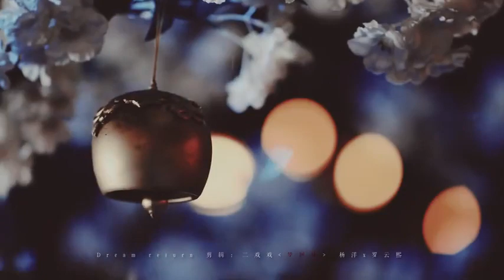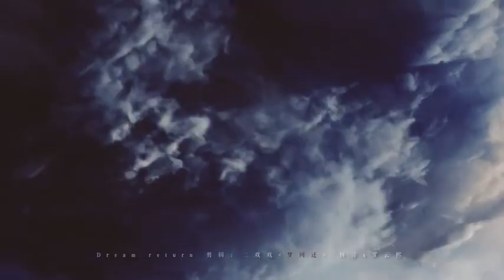【杨洋x罗云熙】这条殊途 我不回转 命定英雄入魔神仙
绝美封面：@川屿有二 辛苦我的二了，封面绝美
绝美色链：一只帅气的娥子，太绝美了，我可能永远也学不会调色了
天知道这郎我拉的多费劲